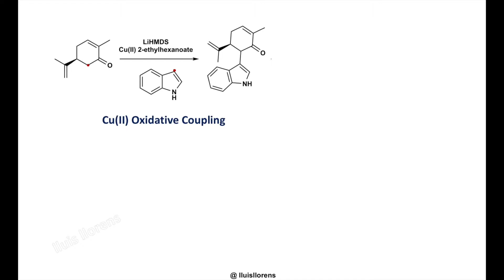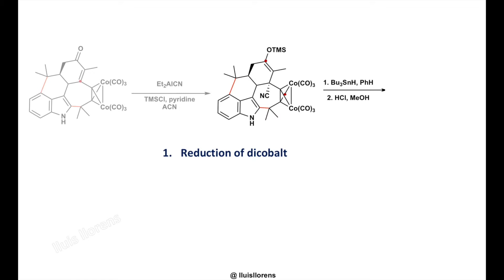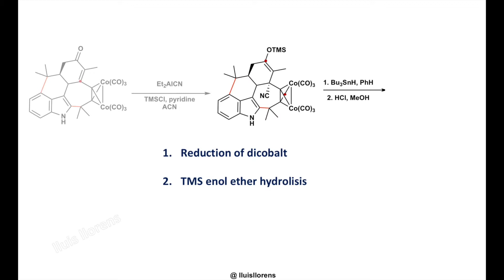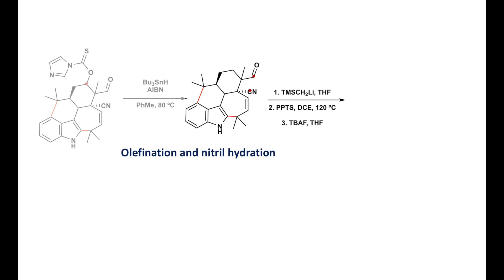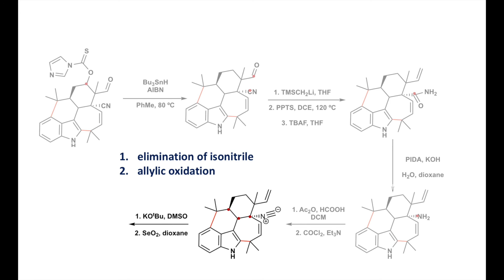Total Synthesis 1: Ambiguine P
Total synthesis of Ambiguine P. The authors reported the first synthesis of a pentacyclic ambiguine. The synthesis alkylation of an indole core to construct the framework of this natural product.

Synthetic steps:
1. Cu(II) catalyzed oxidative cross-coupling of indole with (S)-carvone.
2. 1,2-addition of propargylic alcohol to the enone carbonyl.
3. Babler-Dauben oxidative transportation.
4. Cyclization via Nicholas reaction.
5. Friedel-Crafts alkylation.
6. Conjugate addition of cyanide to the enone moiety using Nagata's reagent (Et2AlCN).
7. Reductive removal of the dicobalt group and TMS enol ether hydrolysis.
8. Rh(I)-catalyzed nitrile hydration.
9. Formation of the hemiaminal ether using methyl formate under basic conditions.
10. Ketone reduction using sodium borohydride to generate the corresponding alcohol.
11. Ring-opening reaction.
12. Barton-McCombie deoxygenation reaction of the corresponding thiocarbamate intermediate.
13. Peterson-type olefination and nitrile reduction.
14. Hypervalent-iodine-mediated (PIDA) Hofmann rearrangement of the amide to give a tertiary amine.
15. Formylation reaction.
16. Dehydration sequence yielded a pentacyclic isonitrile.
17. Elimination of isonitrile.
18. Subsequent allylic oxidation using selenium dioxide affords ambiguine P.

Reference:
Sarpong, R. J. Am. Chem. Soc. 2019, 141, 2233–2237.

3. Nicholas reaction.
4. Friedel-Crafts alkylation:
5. Peterson-type olefination: